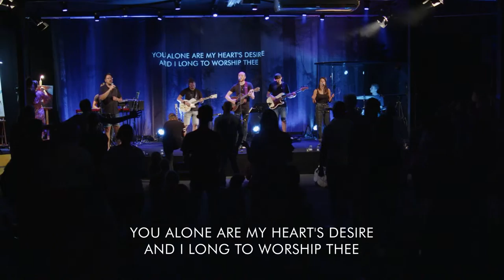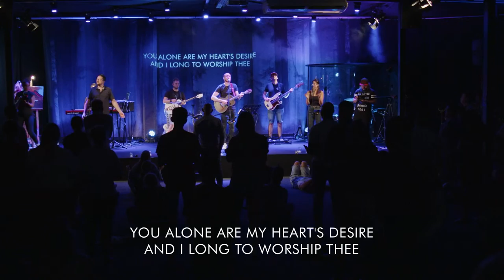Loft Worship Night 17 juni 2022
Loft betekent "bovenkamer". Een plek waar je je kunt terugtrekken om samen te zijn met de Vader. Deze avond staat in het teken van in alle rust de verbinding met Hem zoeken en lekker bij Hem op schoot kruipen. Even helemaal niets, alleen maar Hem!